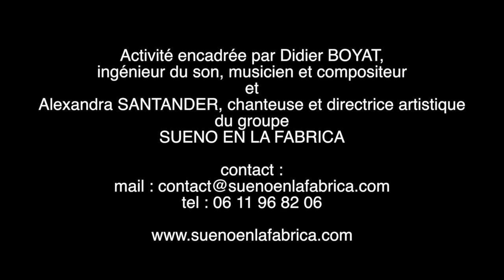A la découverte des sons du PERIGORD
A la découverte des sons du PERIGORD V 2014 08 O7 H 264 1280720 . Proposition d'animation d'initiation à la prise de sons en milieux naturels, encadrée par Didier BOYAT, ingé son et musicien musicien ainsi que Alxexandra Santaner, compositrice du groupe SUEÑO EN LA FABRICA. Cette proposition peut s'adapter à n'importe quel lieu, présentant un intérêt sonore, naturel ou non.